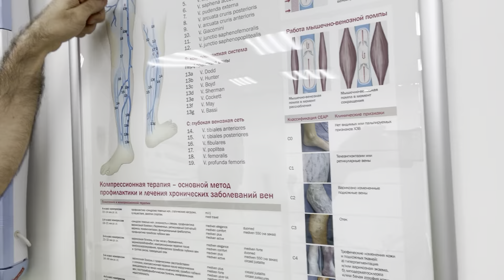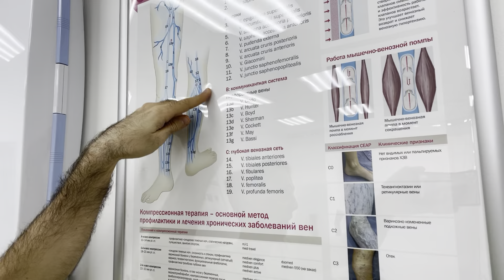Готовимся к переделке работы других хирургов. Флеболог Москва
Запись к доктору Сардару Алиханову по смс или вацап 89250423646. Запись ведут менеджеры доктора. По техническим причинам звонки не принимаются.
Запись через персональных менеджеров доктора в Инстаграм @dr.sardar_flebolog

Запись на странице «Одноклассники» Флеболог Сардар Алиханов.

Запись через rutube.ru Флеболог Москва Сардар Алиханов

В настоящее время доктор ведёт приём по адресу: г. Москва, Усиевича 29 корпус 1